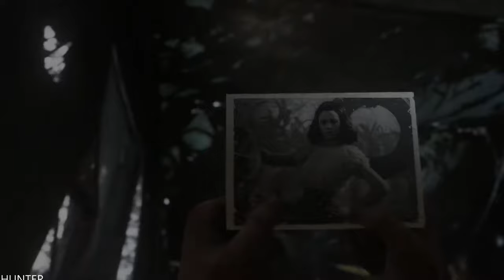Call of Duty: WWII Gameplay (PS4 PRO) [2160P60FPS]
PC SPECS:
- cpu: INTEL i9 9900K 4.86ghz
- mainboard: ASUS ROG STRIX Z390-F GAMING
- vga: ASUS RTX 2080 Ti Strix OC 11GB
- ram: KINGSTON PREDATOR DDR4 32GB 3466 MHZ CL15
- ssd: SAMSUNG 970 Evo 1TB M.2 SATA 3400/1500
-hdd : WDD RED 6tb x3
- psu: EVGA 1300WATT
- cpu cooler: CORSAIR H100I V2 HYDRO SERIES
-case: Phanteks Enthoo Evolv atx + RGB LED